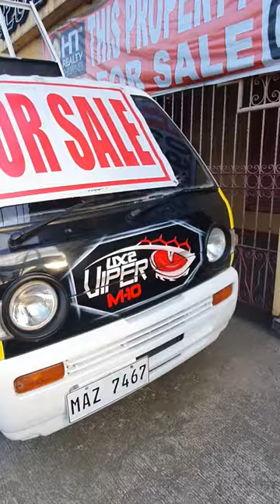Suzuki scrum mini dumptruck